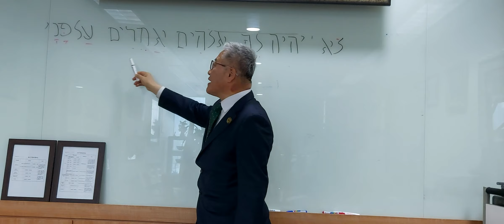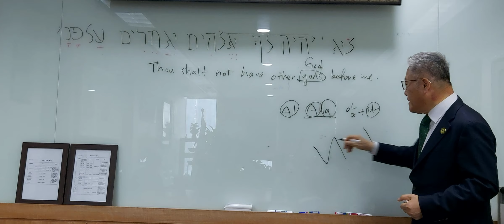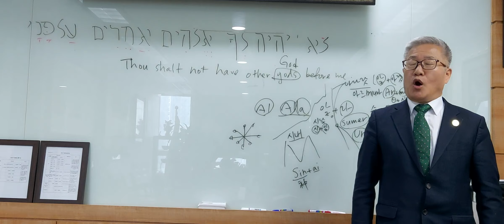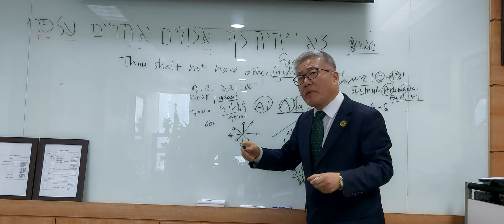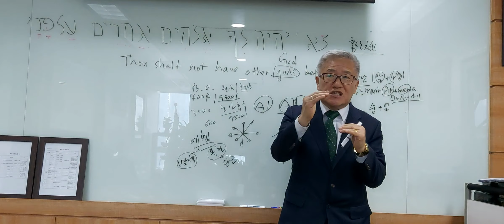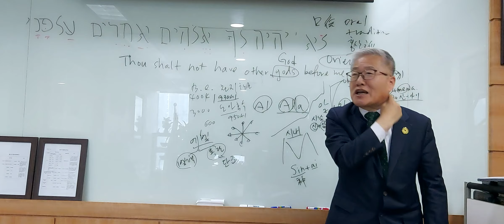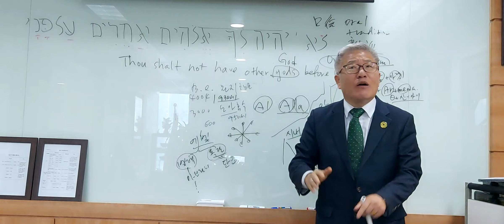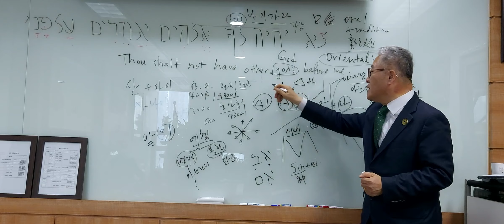[인천성경대학교] 23.04.01(토) 히브리어13 (🎙Professor: 윤사무엘 목사)